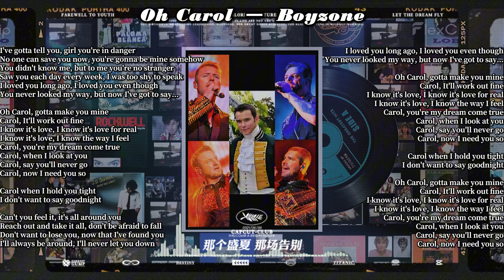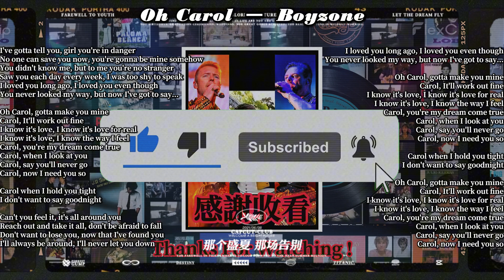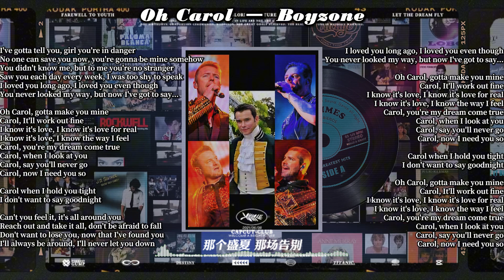Oh Carol - Boyzone (Lyrics) - Greatest Hits Golden Oldies but Goodies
# Oh Carol  - Boyzone (lyrics ) # Greatest Hits Golden Oldies # 50's, 60's & 70's Best Songs Oldies but Goodies # Music That Bring Back Your Memories